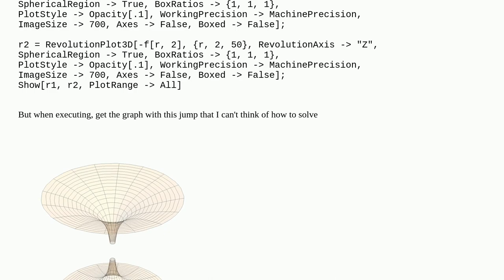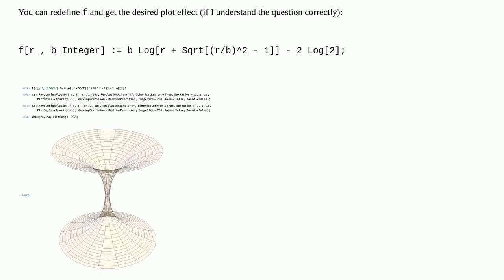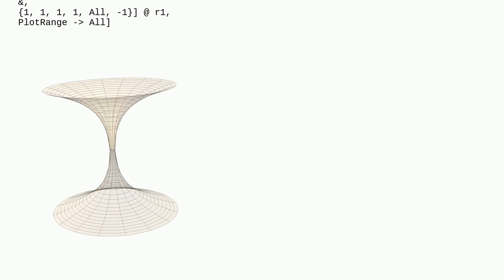Mathematica: Discontinuity in an embedded diagram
Discontinuity in an embedded diagram

A special thanks goes out to the community

  geometry differential-geometry